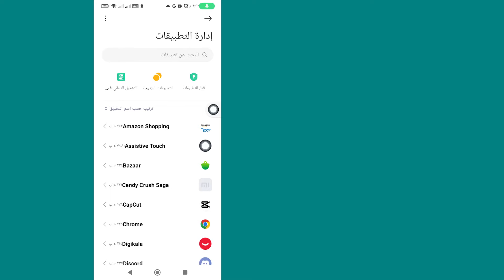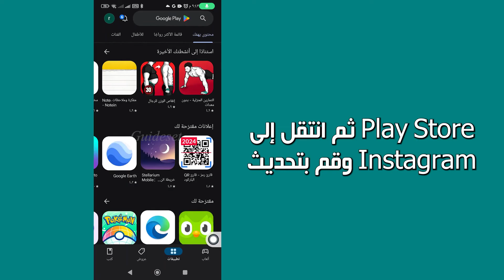حدث خطأ غير متوقع مشكلة الانستقرام | حدث خطأ غير متوقع في انستغرام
حدث خطأ غير متوقع مشكلة الانستقرام | حدث خطأ غير متوقع في Instagram
في هذا الفيديو، ستتعلم كيفية حل مشكلة "حدث خطأ غير متوقع مشكلة في Instagram" خطوة بخطوة. يعد إصلاح مشكلة "حدث خطأ غير متوقع في Instagram" أمرًا سهلاً للغاية ويمكنك القيام بذلك بسهولة باستخدام هذا البرنامج التعليمي.